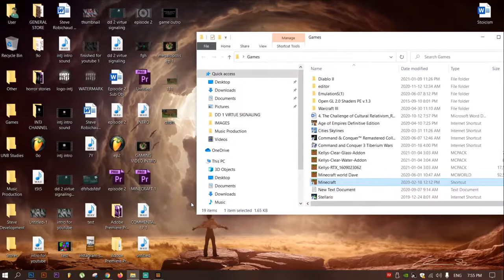Let's Play Minecraft - The NEVER ENDING Series - #05 - Finishing the Tower / Fountain(no commentary)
In this episode I add some finishing touches to the village tower, and build a fountain.

Hello and welcome to Minecraft Megalopolis! The NEVER ENDING Let's Play Series. I'll be uploading content multiple times per week infinitely. This creative series is going to be the never ending creation of cities, villages,  caves, castles, and everything else you could possibly imagine. I'm going to upload content for this city forever. Or until for some reason I can't anymore. This is a multi-year project. If you have anything you would like to see build please don't hesitate to mention it in the comments!

This way you can stay up on all of the new episodes!